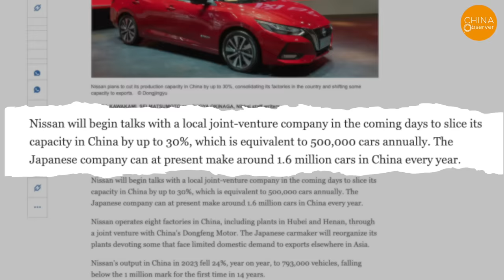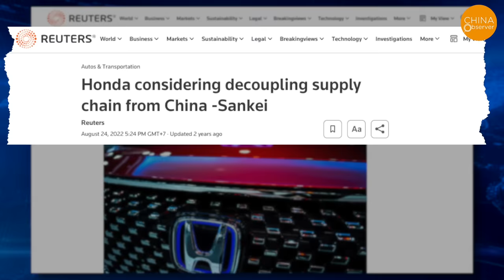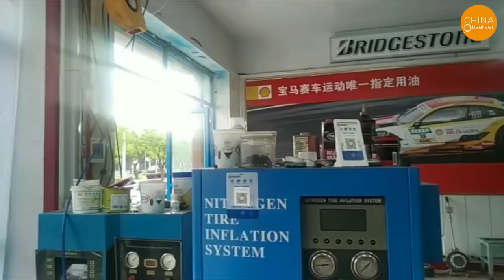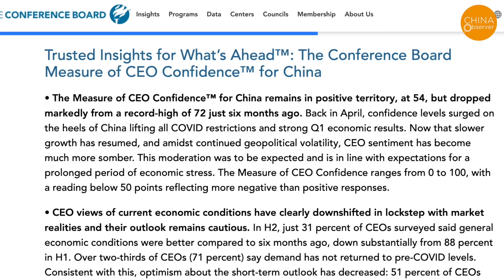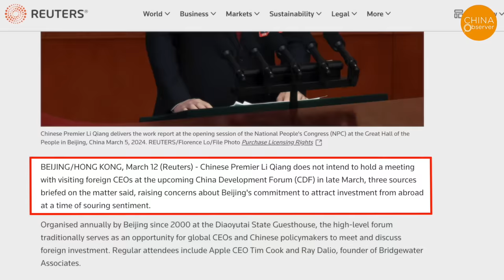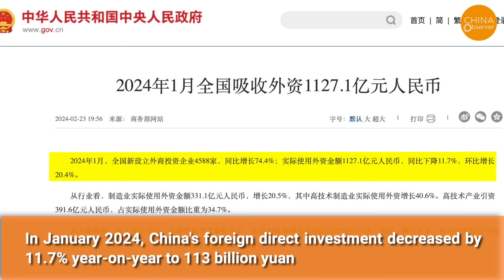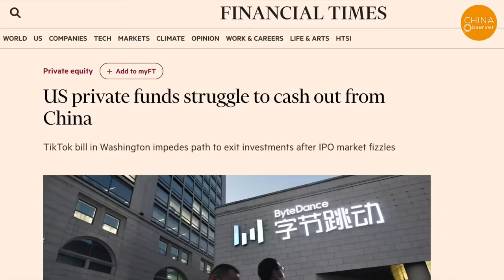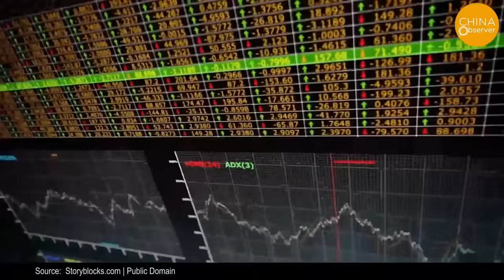Nissan and Honda Cut Millions of Cars From Chinese Production, Other Foreign Giants Follow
In recent years, amid China's prolonged economic downturn and geopolitical tensions, Sino-Japanese automotive companies have been reducing production or even exiting the Chinese market. According to Nikkei News on March 12th, Nissan plans to negotiate with its joint venture partners in China to reduce its production capacity by 30%, equivalent to an annual reduction of 500,000 vehicles. Currently, Nissan produces about 1.6 million vehicles annually in China.